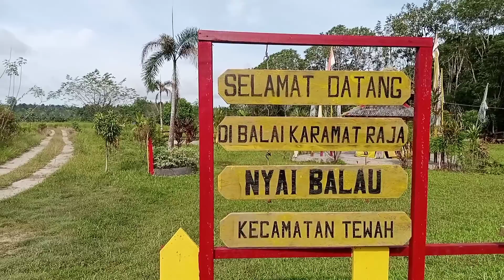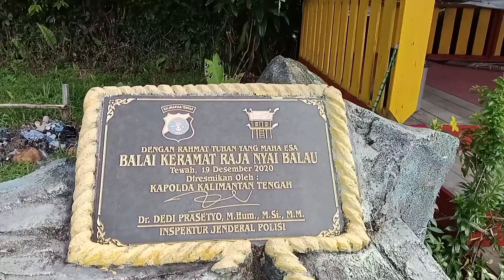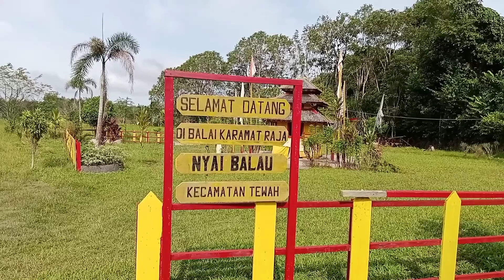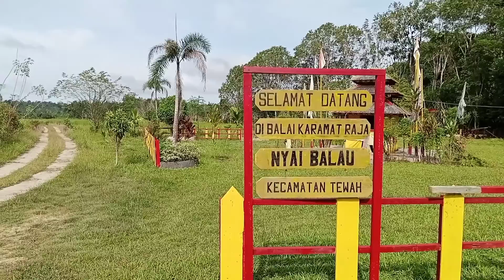tempat keramat nyai balau di kecamatan tewah kabupaten gunung mas kalteng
video ini adalah tentang perjalanan saya menggunjungi salah satu tempat wisata budaya Keramat "Nyai Balau" yang berlokasi di Kecamatan Tewah Kabupaten Gunung Mas Kalimantan Tengah

Mungkin sobat YouTuber semuanya bertanya-tanya siapa itu Nyai Balau, berikut ulasannya :

Kalimantan Tengah mempunyai pahlawan-pahlawan wanita yang membuat kita bangga dan bahwa perempuan juga bisa berjuang bersama pahlawan laki-laki.

Pahlawan wanita dari Tewah yang bernama Nyai Balau. Ia di panggil dengan dengan sebutan Nyai Balau dikarenakan memiliki rambut (balau) panjang.

Nyai Balau adalah seorang wanita dari Suku Dayak Ngaju Kahayan dan beliau juga seorang yang baik, sopan dalam bertutur kata serta santun perilakunya. Ia juga penurut serta taat kepada orang tuanya. Dia mempunyai seorang anak yang paling dia sayanginya yang sudah di kayau (dipenggal kepalanya) oleh Antang dari Juking Sopang.

Setelah tujuh hari tujuh malam lamanya ia bertapa untuk memohon petunjuk kepada Tuhan Penguasa Alam. Nyai Balau bertemu seorang nenek yang bilang kalau anaknya sudah meninggal dunia.Nenek itu kemudian menurunkan kesaktian Kepada Nyai Balau serta memberikan sebuah selendang sakti sebagai senjata pamungkas.

Setelah sampai di rumah ia mengajak suami serta semua keluarga dan sejumlah warga menuju Juking Sopang untuk menuntut balas atas kematian putranya. Setibanya di Juking Sopang, Nyai Balau meminta Antang mengakui kesalahannya serta meminta maaf.

Antang seorang yang angkuh itu tidak mau mengakui kesalahannya. Bahkan malah menyerang Nyai Balau. Seranggannya bisa dihindari dengan mudah oleh Nyai Balau. Begitu Antang lengah Nyai Balau yang sakti itu segera melemparkan selendangnya kearah dada Antang, seketika itu antang yang sombong jatuh tersungkur ke tanah.

Setelah merobohkan Antang, Nyai Balau kemudian mengajak mereka untuk berdamai dan membahas ketentuan adat yang berlaku atas kejahatan pembunuhan. Ia menolak untuk membayar denda adat tersebut. Dengan sebagian sisa tenaga yang dimiliki, ia berupa bangkit kemudian kembali menyerang Nyai Balau. Pertarungan sengit kembali berlangsung. Nyai Balau yang telah muak menyaksikan kesombongan pemuda itu segera menyerang dengan selendang saktinya. Antang pun tewas di tangan Nyai Balau.

Setelah itu Nyai Balau bersama suami serta  rombongannya pulang dengan perasaan lega. Sejak kejadian itu Nyai Balau dikenal sebagai wanita Dayak sakti yang tidak sombong dan baik hati.

Maka oleh keturunannya dibuatkan sebuah keramat untuk menghargai dan menghormati jasa-jasanya di masa lampau .

Demikian sobat YouTuber semuanya sepenggal cerita yang saya dapatkan ,jangan lupa tonton video ini sampai habis tanpa di skip ya sobat.serta jangan lupa juga like , subscribe dan beri komentar agar channel youtube saya ini terus berkembang